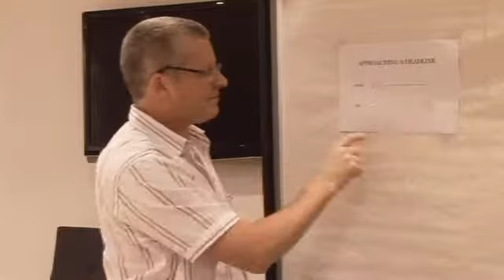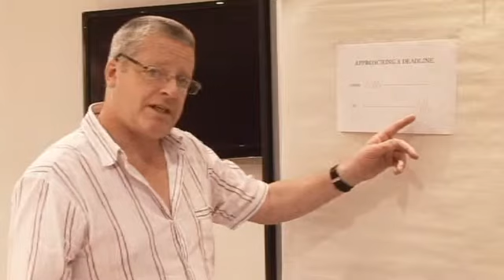How To Deal With Deadlines - Kevin Duncan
Kevin Duncan explains how to deal with deadlines. Taken from his book So What?